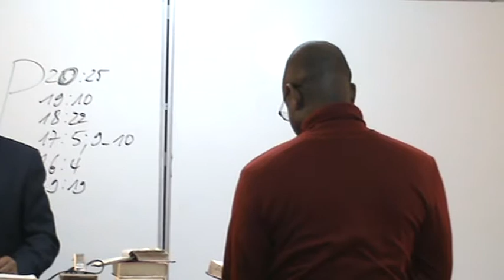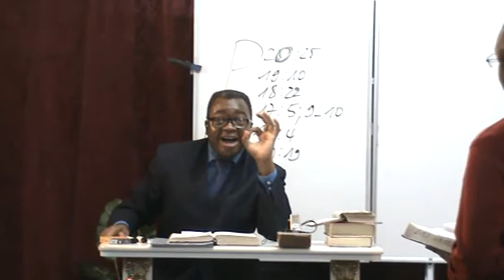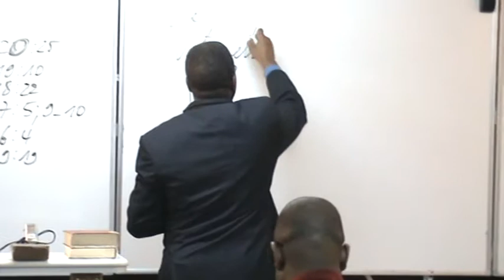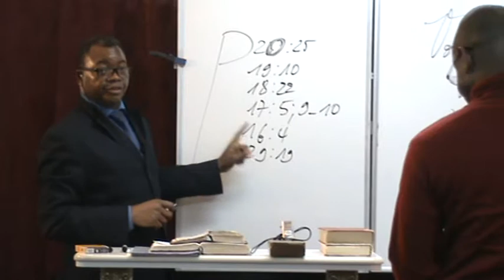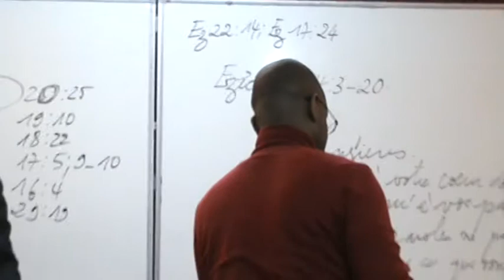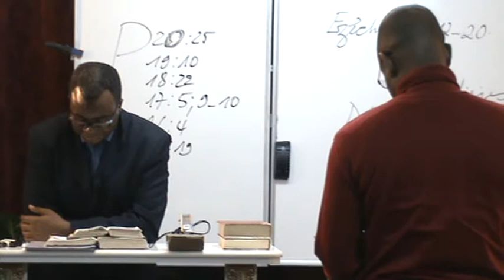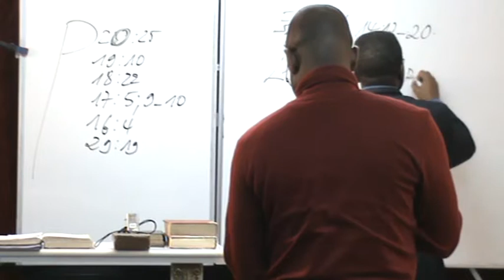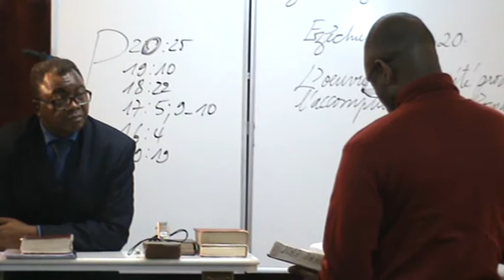LA DESCRIPTION DU TABERNACLE 62